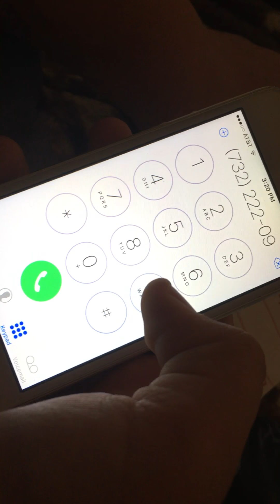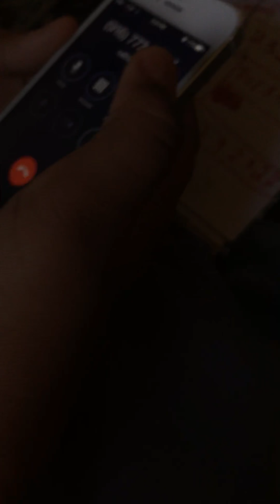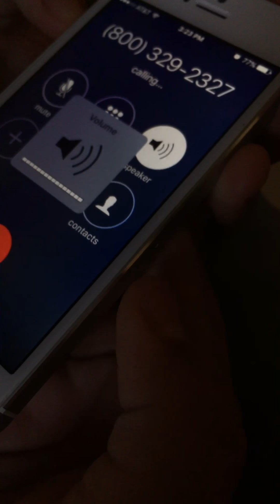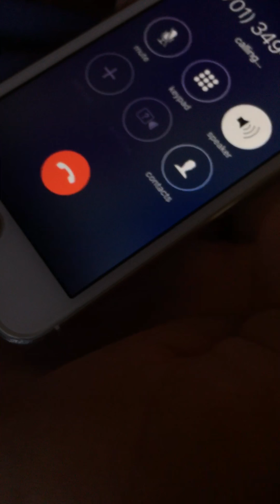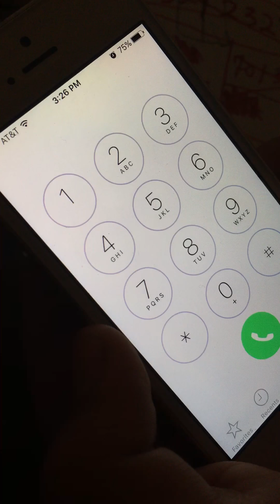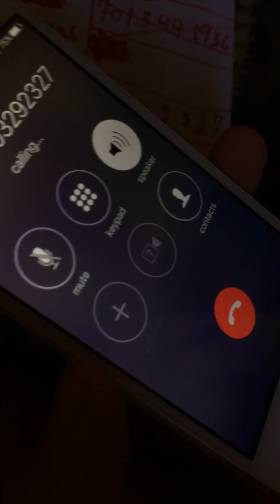Calling five nights at Freddys numbers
We actually found something